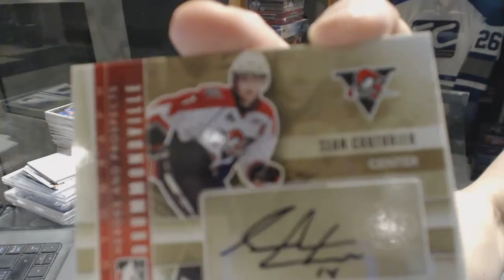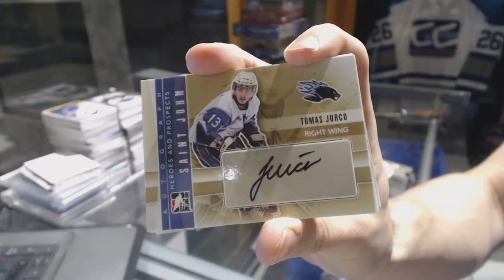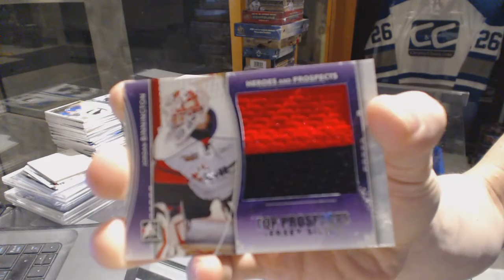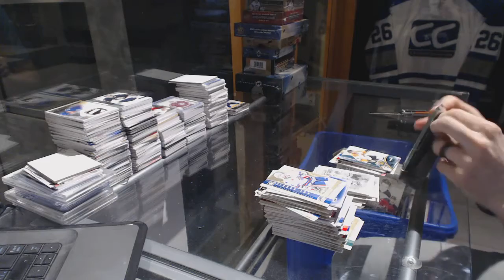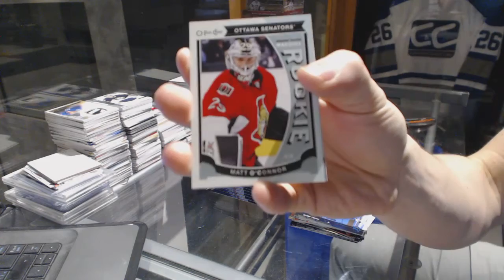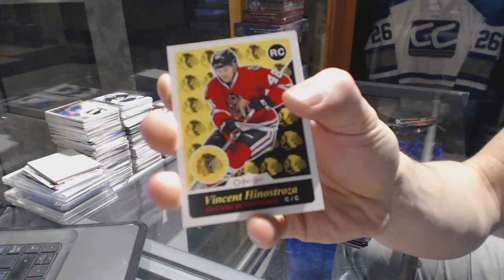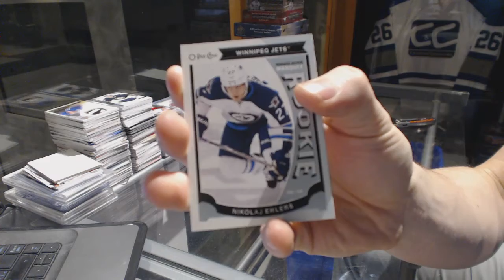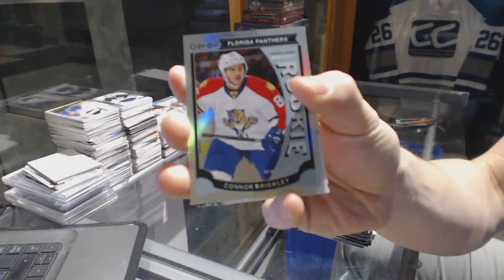11-12 ITG Heroes & Prospects & 15-16 UD Series 2 Hockey Box Break - C&C GB #6748